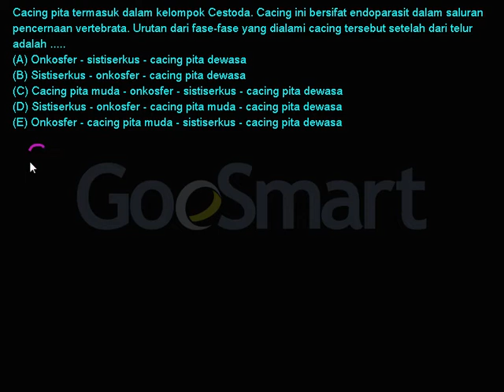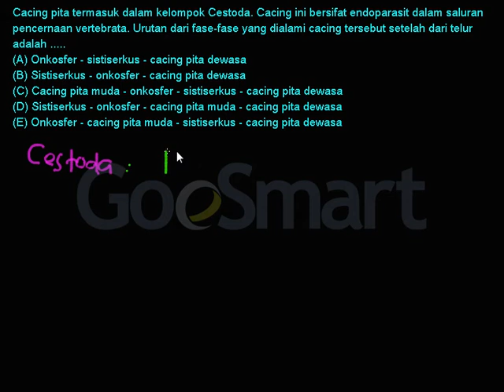Biologi - Daur Hidup Cacing Pita (pembahasan soal UN SMA)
Halo adik-adik kali ini kakak akan membahas soal ujian nasional SMA tentang daur hidup yaitu spesies-spesies hewan yang terdapat dalam phylum platyhelminthes.

Belajar menjadi lebih mudah dengan konten digital, kamu juga bisa membuat konten pembelajaran sendiri lho..